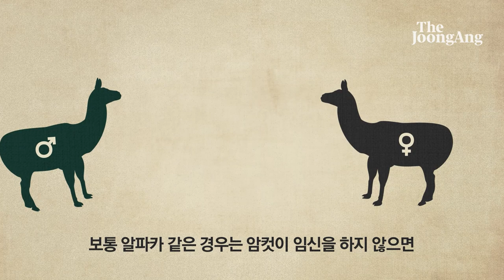몽글몽글 귀여운 얼굴로 '퉤'...알파카가 침 뱉으면 ‘이것’ 중일 수도 l 동물피디아ㅣVicugna pacos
알파카는 남아메리카의 칠레, 페루, 볼리비아의 안데스 산악지대에 서식하는 소목 낙타과의 포유류인 초식동물입니다.
알파카가 관람객에게 침을 뱉는 영상을 보면 사람과 친화적이지 않은 동물로 보입니다. 하지만 알파카는 가축화된 지 오래된 동물이라서 사람에게 적대적이지도 않고, 성격도 온순한 편이라고 하는데요. 오해를 부른 알파카의 침 뱉는 행동. 왜 하는 걸까요?